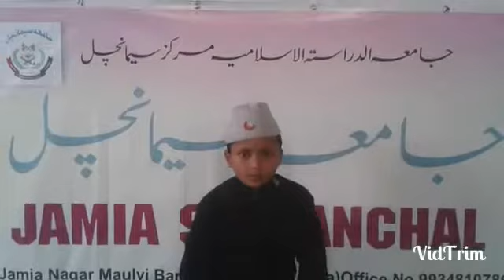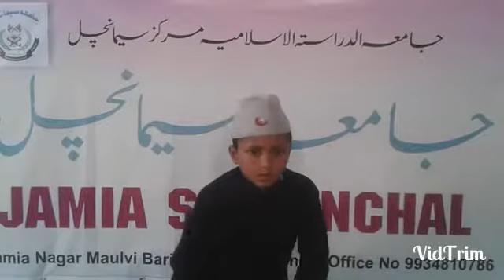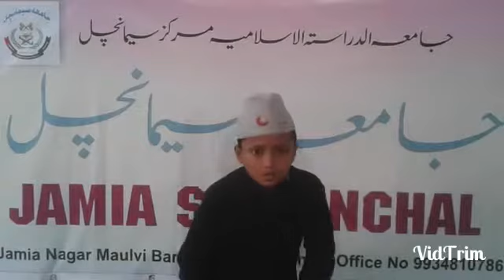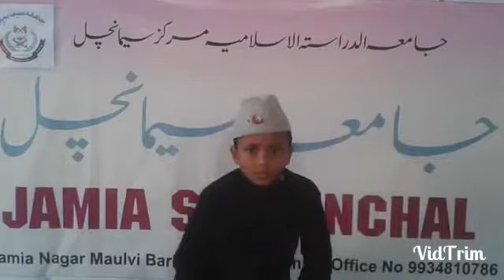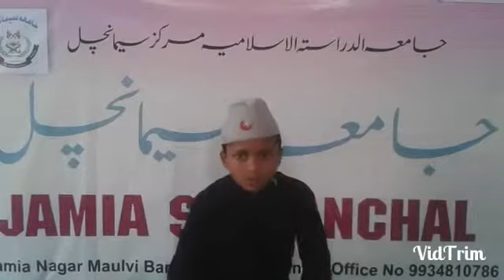Qairat Student of Jamia 2017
Jamia Seemanchal Purnia